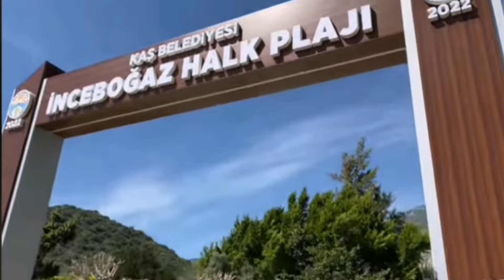Kaş ve Kekova: Antalya'nın Saklı Hazineleri I Kaş and Kekova: Hidden Treasures of Antalya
Antalya'nın büyüleyici bölgeleri Kaş ve Kekova'yı keşfedin!

Bu videoda, Türkiye'nin Akdeniz kıyısında yer alan ve doğal güzellikleriyle ünlü Kaş ve Kekova bölgelerini sizler için gezdik. Kaş'ın tarihi dokusu, Kekova'nın büyüleyici batık şehirleri ve turkuaz mavisi denizi hakkında bilgi edinebilir, tatil planlarınızı yaparken ilham alabilirsiniz.

Kaş'ın en güzel plajları ve koyları
Kekova'da tekne turu ve batık şehir
Kaş ve Kekova'da yapılacak aktiviteler
Bölgede konaklama ve yeme-içme önerileri
Bu video, Antalya tatil planlarınız için mükemmel bir rehber olacak!

Discover the enchanting regions of Kaş and Kekova in Antalya!

In this video, we explore the beautiful areas of Kaş and Kekova, located on Turkey's Mediterranean coast and known for their natural beauty. Learn about the historical texture of Kaş, the mesmerizing sunken cities of Kekova, and the turquoise blue sea, and get inspired for your holiday plans.

The most beautiful beaches and bays of Kaş
Boat tour and sunken city in Kekova
Activities to do in Kaş and Kekova
Accommodation and dining recommendations in the area
This video will be a perfect guide for your Antalya holiday plans!